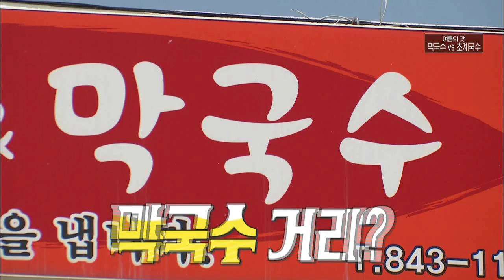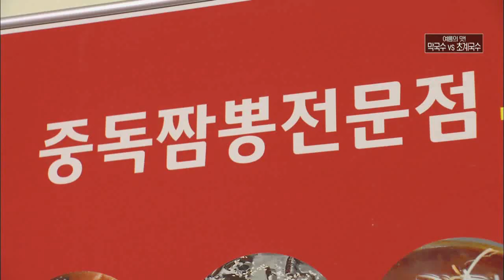등골까지 서늘한 막국수&초계국수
월~금 오전 08:30 ~ 09:30